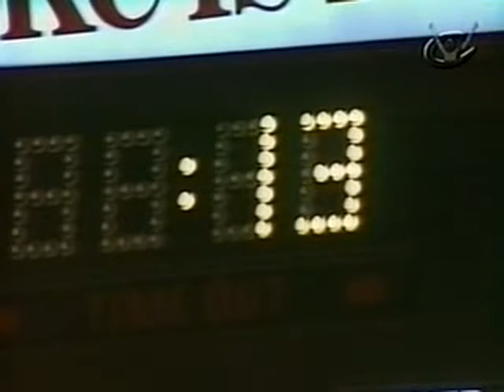[1984] NCAA Basketball (ACC Semifinal): North Carolina Tar Heels vs Duke Blue Devils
Date: March 10, 1984 | Venue: Greensboro Coliseum (Greensboro, NC) | Attendance: 9999

After nearly beating North Carolina twice in the regular season, Duke scored an upset over the No. 1 Tar Heels in the semifinals of the ACC Tournament. Johnny Dawkins and Tommy Amaker led the Blue Devils to a 40-32 halftime advantage. But, UNC went on a 12-2 run to open the second half, tying the score at 44-44 in a game that was close the rest of the way. David Henderson hit four late free throws to keep Duke in the lead, but Micheal Jordan closed the gap to 77-75. Carolina regained possession with three seconds left in the game, but the Tar Heels comeback bid ended with Matt Doherty's errant inbounds pass. Jordan led all scorers with 22 points, while Doherty scored 20 and grabbed 10 rebounds.

Duke (77): Dan Meagher (6), Mark Alarie (21), Jay Bilas (10), Johnny Dawkins (16), Tommy Amaker (6), Dave Henderson (14), Doug McNeely (4)

North Carolina (75): Matt Doherty (20), Sam Perkins (9), Joe Wolf (6), Michael Jordan (22), Kenny Smith (6), Brad Daugherty (8), Steve Hale (4), Dave Popson (-)